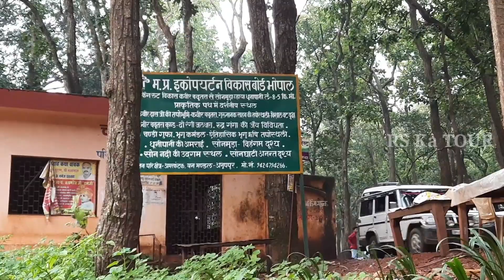Origin Point of Sone River🏞️ Amarkantak | सोन नदी का उद्गम स्थल सोनमुड़ा Part 5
Origin Point of Sone River Amarkantak | सोन नदी का उद्गम स्थल सोनमुड़ा Part 5 ‎@RS Ka TOUR